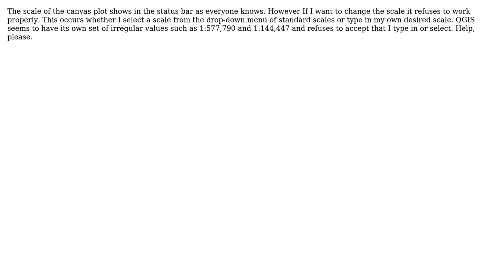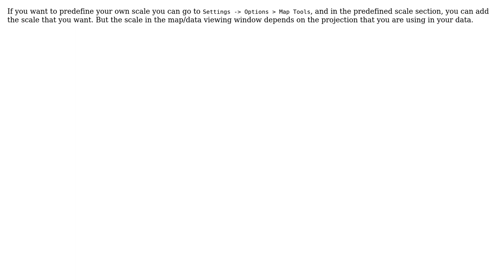GIS: QGIS 2.14 Essen Scale Setting Problem (2 Solutions!!)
GIS: QGIS 2.14 Essen Scale Setting Problem

With thanks & praise to God, and with thanks to the many people who have made this project possible! | Content (except music & images) licensed under CC BY-SA | Music | Images & others | With thanks to user ndawson user Bill C user ahmadhanb and the Stack Exchange Network Trademarks are property of their respective owners. You are responsible for your own actions.